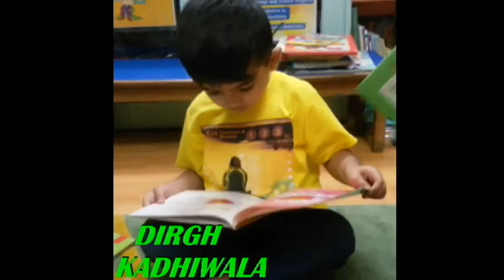GLOW/GLEAM - OUTDOOR 2016